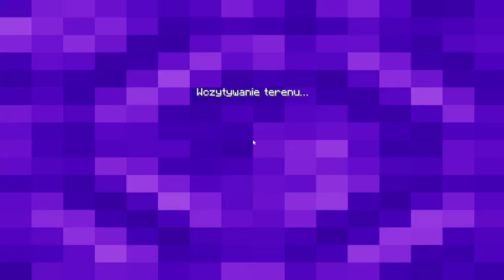Minecraft bed wars episode 1108